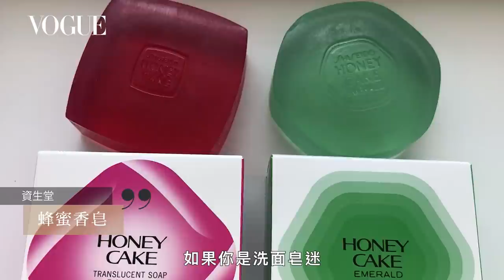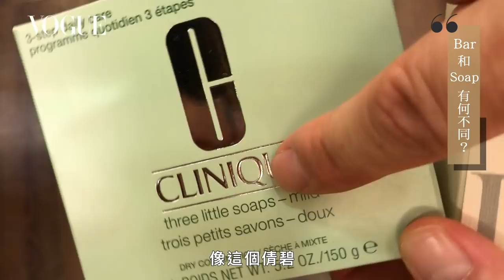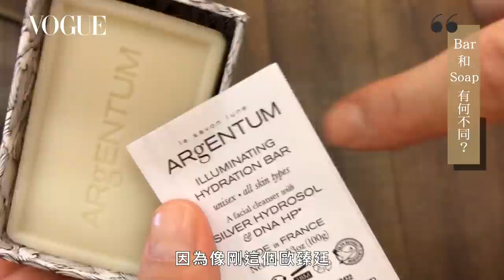宅在家就不用洗臉？六款洗顏皂針對不同膚質必買推薦！｜美容編輯隨你問136｜Vogue Taiwan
洗臉的選擇只能使用洗面乳？用肥皂也能徹底清潔臉部！
因為疫情大家都在居家工作或遠距上課，但在家真的就不用洗臉嗎？洗顏皂洗臉會造成臉部乾澀？美容編輯推薦水水們六款超滋潤洗顏肥皂！
00:50  問題一:洗顏皂會越洗越乾?
07:13  問題二:為什麼香皂有分透明和不透明?
09:43  問題三:Bar和Soap有何不同?

02:37  Albion健康洗顏皂
03:53  Clinique三步驟洗面皂溫和型
04:48  Clinique溫和發光潔膚凝露
05:14  資生堂 蜂蜜香皂
06:23  DHC 純欖滋養皂
07:44  D Program敏感話題潔膚皂
08:41  ARgENTUM 歐臻廷煥采潤澤潔顏銀皂